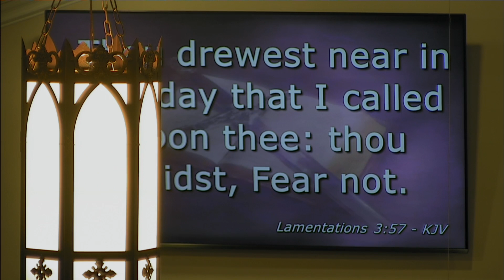04 01 2020 Wed